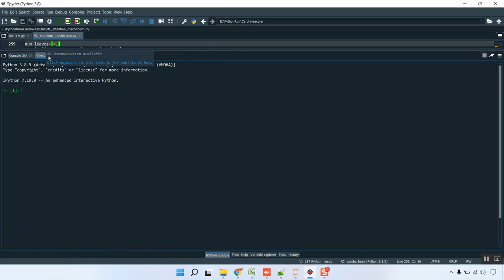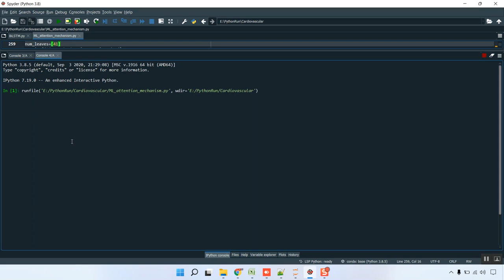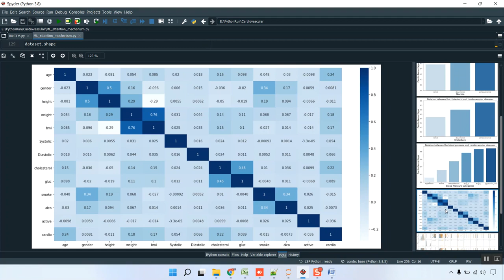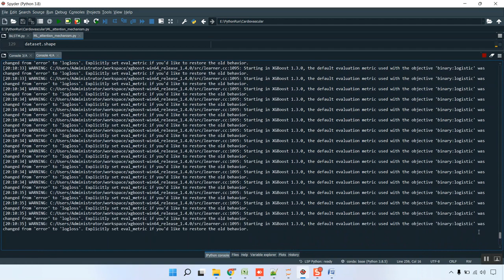Impact of Pressure Wire on Fractional Flow Reserve and Hemodynamics of the Coronary Arteries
IEEE PROJECTS 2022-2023 TITLE LIST

Support Including Packages
* Complete Source Code
* Complete Documentation
* Complete Presentation Slides
* Flow Diagram
* Database File
* Screenshots
* Execution Procedure
* Video Tutorials
* Supporting Softwares

Support Specialization
* 24/7 Support
* Ticketing System
* Voice Conference
* Video On Demand
* Remote Connectivity
* Document Customization